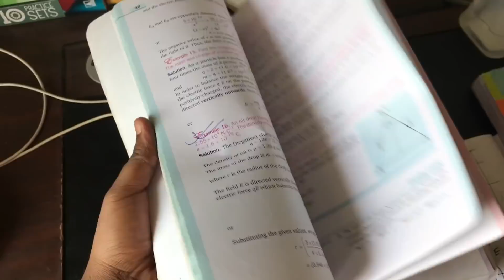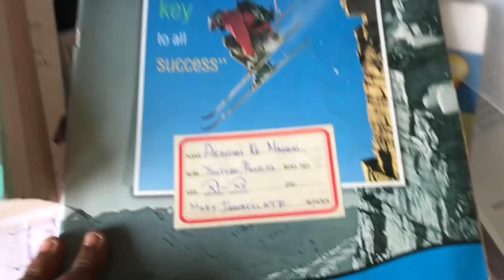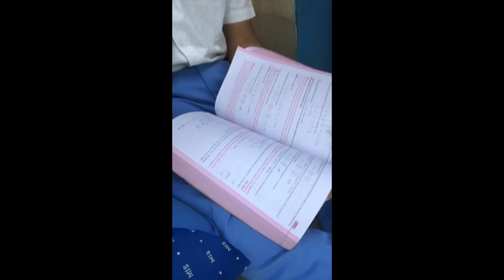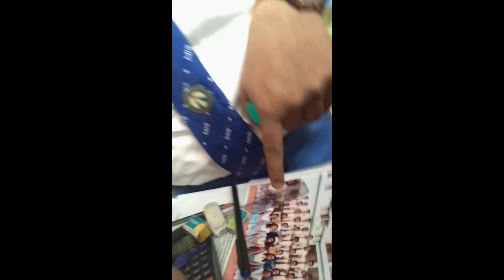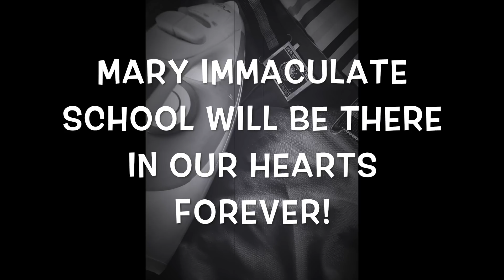💖 LAST DAY OF SCHOOL LIFE | VLOG #1 | MARY IMMACULATE SCHOOL BERHAMPORE | A+ ART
One day or the other, everyone will have to go through this day! Now school life has officially ended. This video shows how I went through this day! "You will never know the value of a moment until it becomes a memory". Thanks you all your support! Comment in comment section your review of the video. We will be glad to hear from you guys!
Regards From,
Team A+ Art.